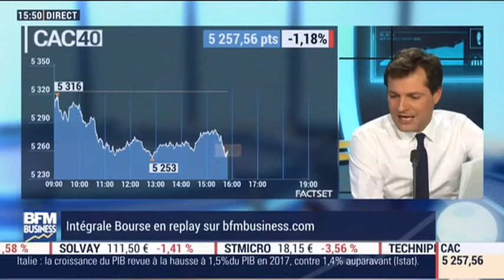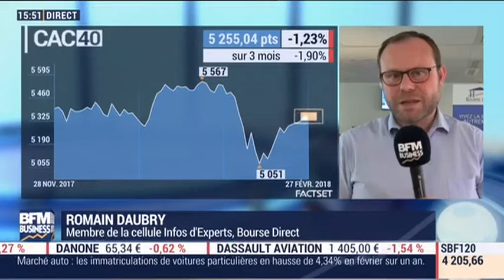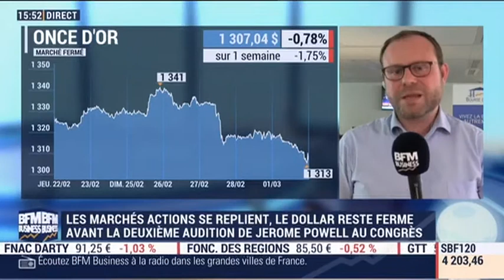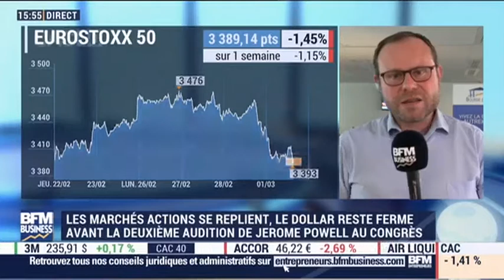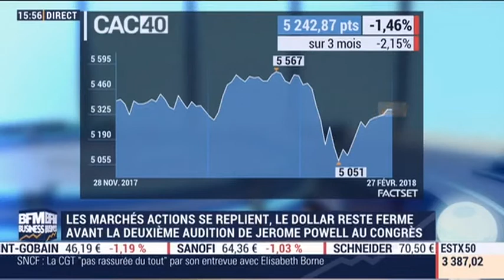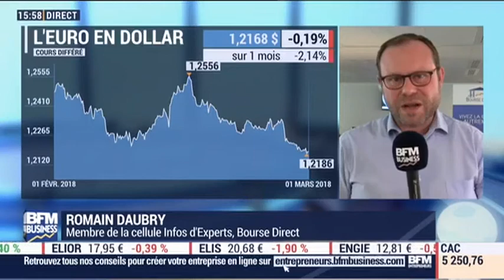01/03/18 : Les Infos d'Experts de Bourse Direct dans Intégrale Bourse.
01 mars : Romain Daubry, membre de la cellule Infos d'Experts chez Bourse Direct.

La phrase du jour : ""Marchés de Trading range, la baisse est contenue et couverte sur l'indice CAC40".